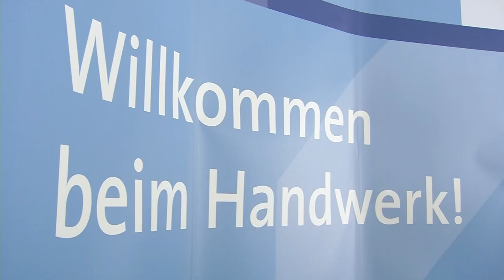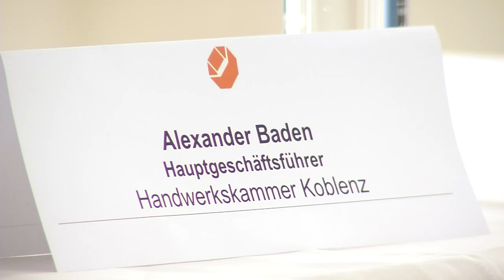HwK-TV, 19.09.2018 - Pressekonferenz zur Herbstkonferenz des Deutschen Handwerkskammertages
Zur Herbstkonferenz des Deutschen Handwerkskammertages trafen sich die 53 Hauptgeschäftsführer aller deutschen Handwerkskammern im rheinland-pfälzischen Boppard. Zu Beginn stellten sich Holger Schwannecke, Generalsekretär des Zentralverbands des Deutschen Handwerks (ZDH) und Alexander Baden, Hauptgeschäftsführer der gastgebenden Handwerkskammer (HwK) Koblenz, den Fragen der Medien. Die Lage am Arbeits- und Ausbildungsmarkt, die wieder entbrannte Diskussion um Diesel-Fahrverbote sowie sozialpolitische Themen wie auch ein verbessertes Image des Handwerks gerade bei Jugendlichen standen im Mittelpunkt der Pressekonferenz, die HwK-TV in ganzer Länge aufgezeichnet hat.